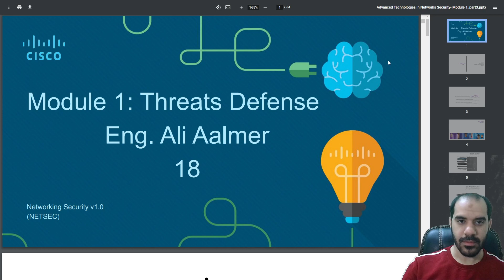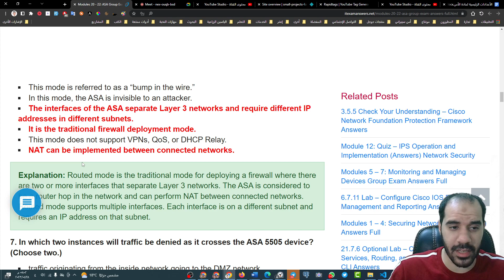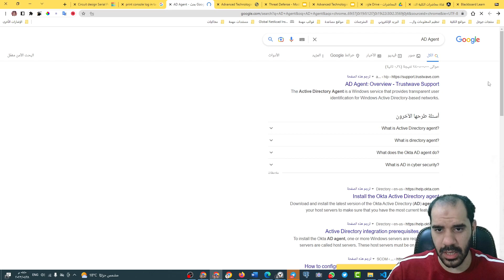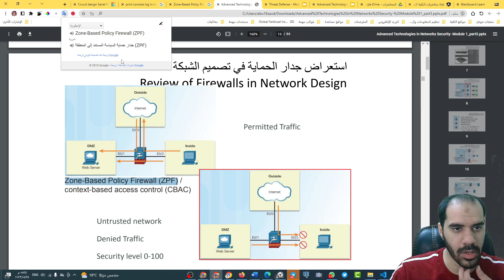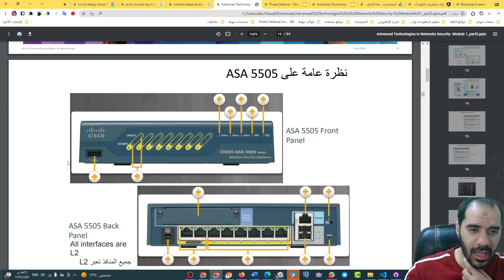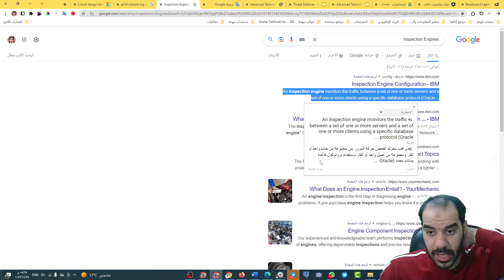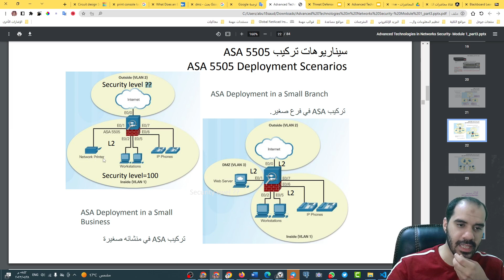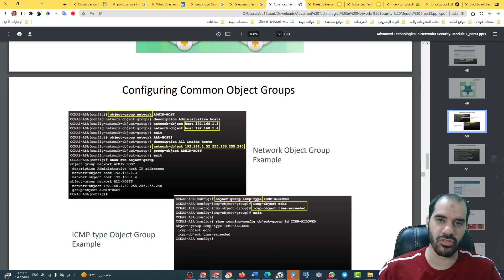مذاكرة وسوالف (الموسم الـ 5)-التقنيات المتقدمة في أمن الشبكات (الاختبار النظري الأول)- الجلسة الـ 15